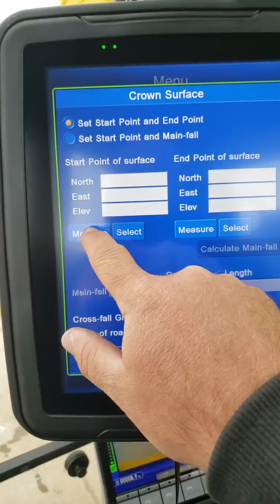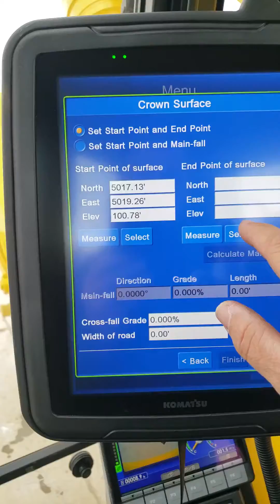Creating 3D Lines and Surface in Komatsu IMC Excavator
This process is great for in-field design of pipe and utilities.
You can shot the points with the bucket  but it is typically easier if you can get the points of a set of plans or shoot them with a rover.